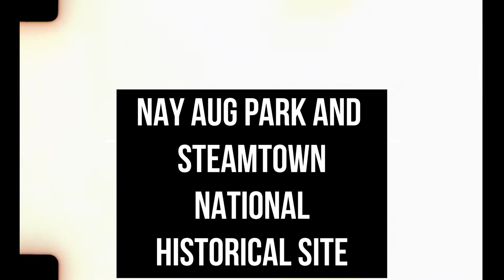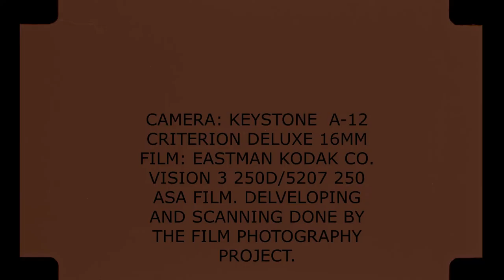NAY AUG PARK AND STEAMTOWN IN 16MM FILM!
Nay Aug Park, Steamtown National Historical Site. Taken 24 Sept 2021, Eastman Kodak Co. Vision 3 250D/7207 16mm Motion Picture Film.